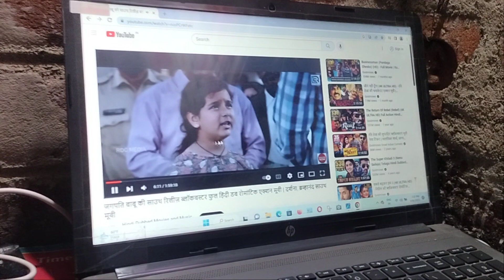leptop chala rahe he